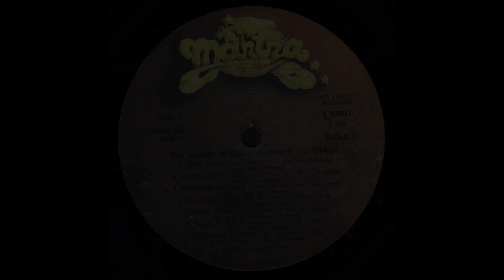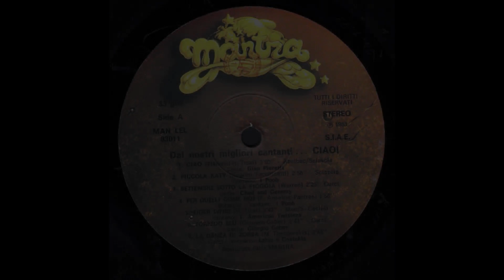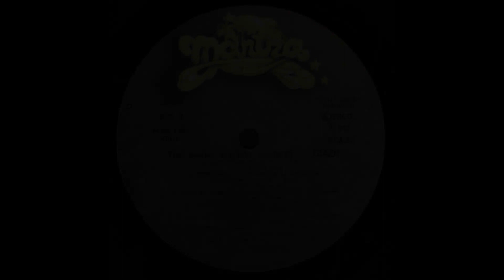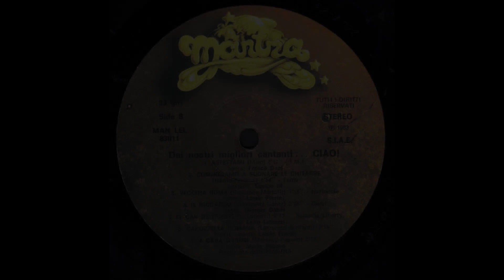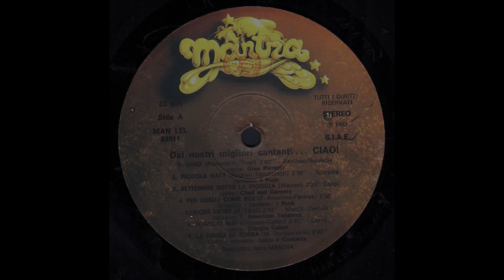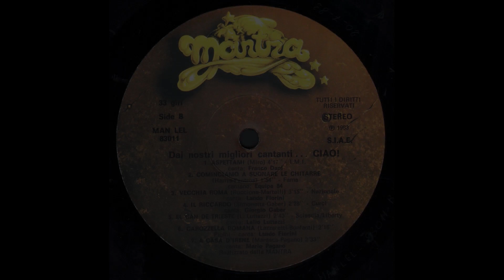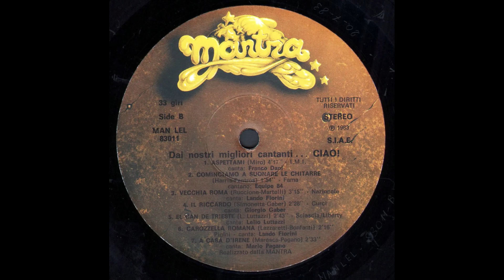- DAI NOSTRI MIGLIORI CANTANTI ...CIAO - ( - Mantra Records MAN LEL 83011 – 1983 - ) - FULL ALBUM